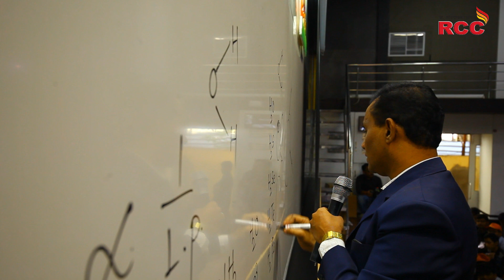KRISHNAI RATHOD RCC TOPPER NEET-2019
Krishnai Kalyan Rathod has scored 676/720 in NEET 2019 and 165/180 in Chemistry. She has spoken about how RCC helps her for preparing chemistry subject for various exams like NEET, she is thankful to the faculty of RCC and Prof. Shivraj Motegaonkar Sir.
Watch a video of Krishnai's father Mr. Kalyan Rathod shared his experience about RCC